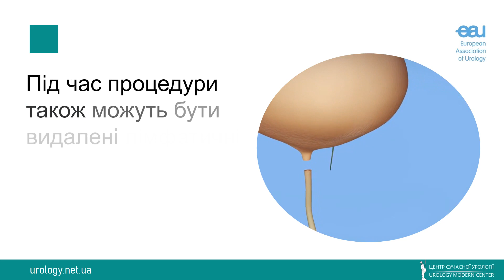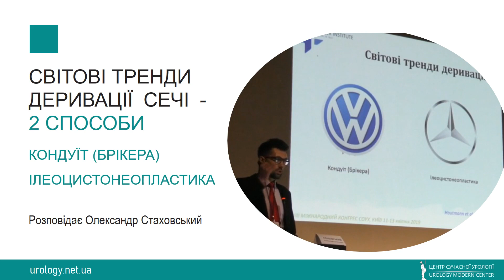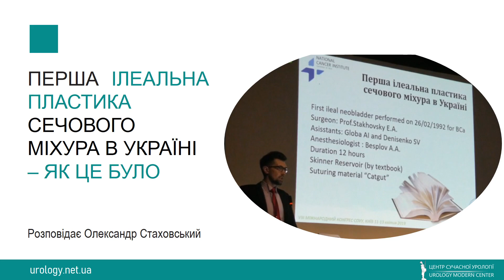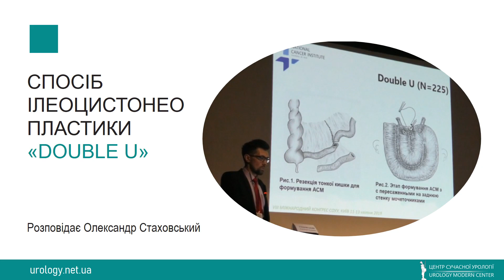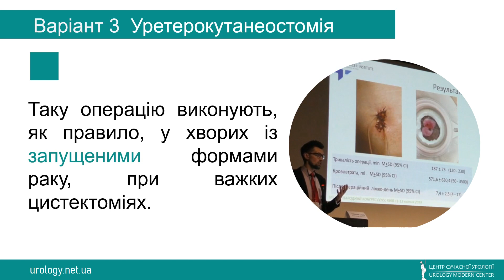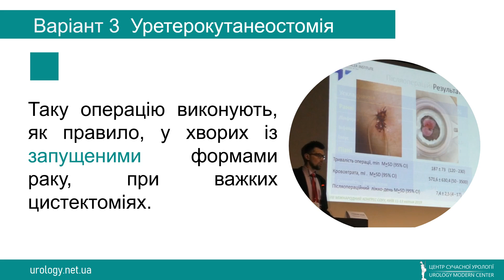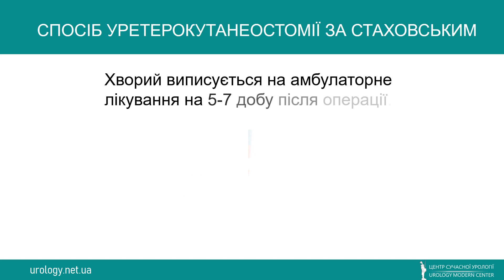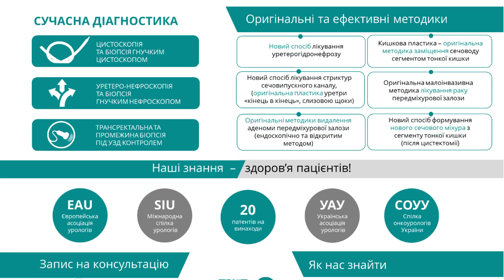Цистектомія (видалення сечового міхура): уретерокутанеостомія, кондуїт, ілеоцистонеопластика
Щороку в Україні більше 4 тисяч людей захворюють на рак сечового міхура, більше 1,5 тисячі людей помирають від цього онкозахворювання. Радикальна цистектомія - видалення сечового міхура - є «золотим стандартом» лікування інвазивного раку сечового міхура.

Що робити після такої операції?

У відео розглянемо три способи відведення сечі, включаючи розробки українських урологів:

- Уретерокутанеостомія за Стаховським (Патент на винахід № 118698)
- Кондуїт (Брікера)
- Ілеоцистонеопластика – формування нового сечового міхура з сегменту тонкої кишки (Патент № 24870 А. Україна)

У відео використанні фрагменти з відео про цистектомію від Європейської асоціації урологів: Bladder cancer treatment- Cystectomy

Також використанні фрагменти з доповіді онкоуролога к.м.н. Стаховського Олександра з VIII  конгресу Спілки онкоурологів України СОУУ-2019.

ТОВ «Центр сучасної урології»

Приєднуйтесь до нас в Фейсбуці та Інстаграмі - тільки актуальна та цікава інформація про наших лікарів, нові методи та роботу нашого медцентру: